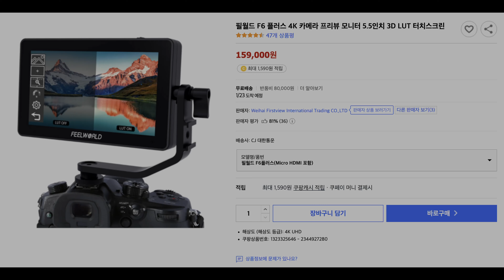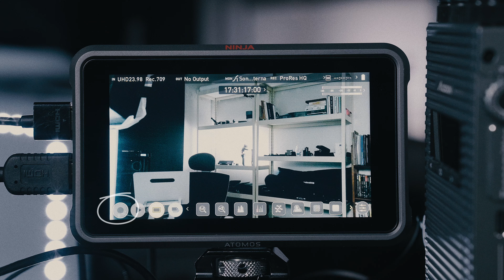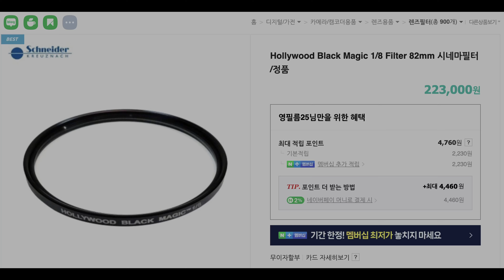고퀄 영상 촬영을 위한 필수장비 3가지 [ 고퀄리티 영상 촬영 팁 ]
고퀄리티 영상 촬영을 위해서
꼭 필요하다고 생각되는 3가지를
설명해보았습니다.
즐겁고 행복한 삶의 순간들
멋진 영상으로 많이 남기시길
바라겠습니다.
감사합니다 ~!

제가 쓰는 제품들의 링크입니다.
1.아토모스 닌자 5 플러스
해외배송의 경우 110만원 근처의 가격대.

2.스몰리그 핸들 sr3260
현재최저가 쿠팡 143,550원

3. 헐리우드 블랙매직 1/8 82mm
현재최저가 네이버  223,000원

사용중인 필름 에뮬레이터 📽️

DEHANCER 세부 리뷰 영상( 그레인,할레이션,블룸 등 )

⭐️ Dehancer 구입을 고려하신다면.
    ( 구입시 youngfilm25 입력하시면
       10프로 할인된 가격으로
        구매 가능합니다 )
  구입링크

최고의 배경음악
다운로드 싸이트
아트리스트 artlist
가입링크 ☺️👍🎹
( 이 링크로 구독하시면
두달을 추가로 받으실 수 있고
저에게도 소정의 수수료가 지급됩니다.)

사용카메라
FX3
A7S3
A7M4

사용렌즈
1635GM
2470GM2
70200GM2
35GM
90MACRO
85.8

davinci resolve

0:11 프리뷰모니터
01:26 리그장비 - 케이스
02:46 디퓨전 필터